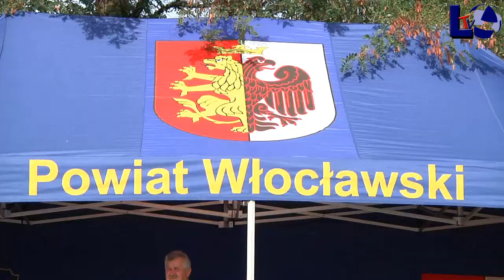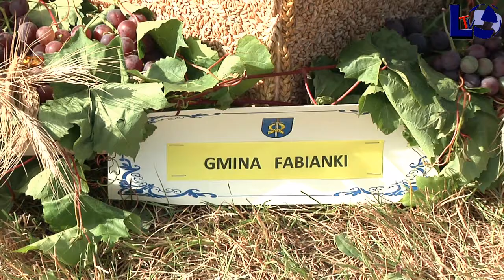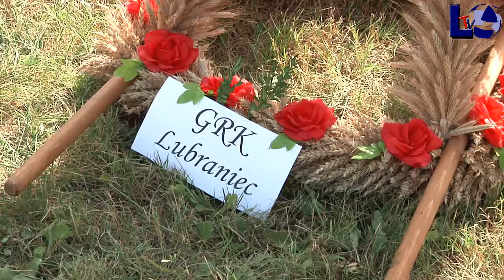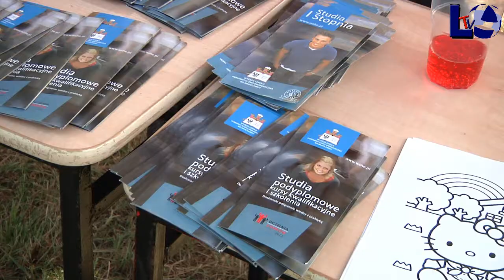Dożynki powiatowo-gminno-parafialne Kłobia 2012